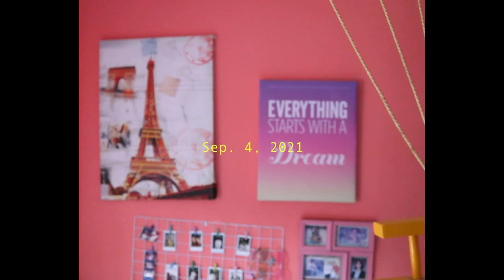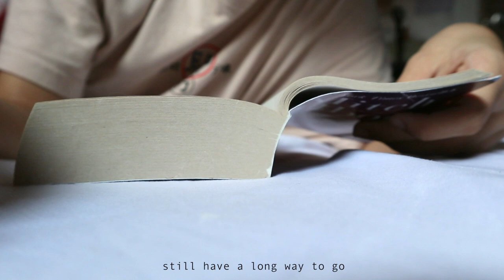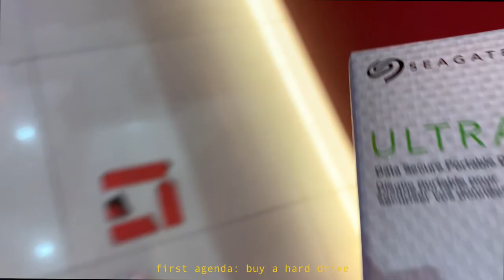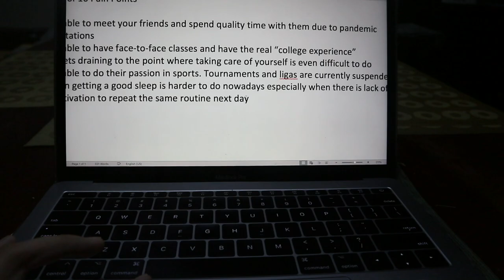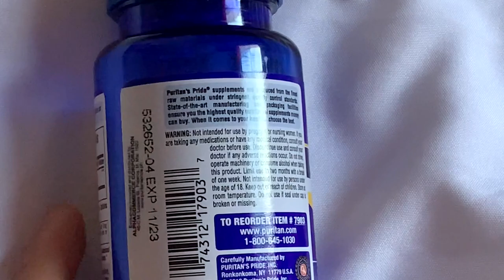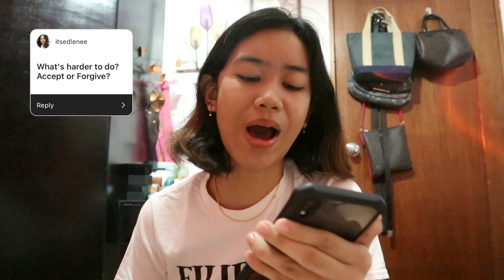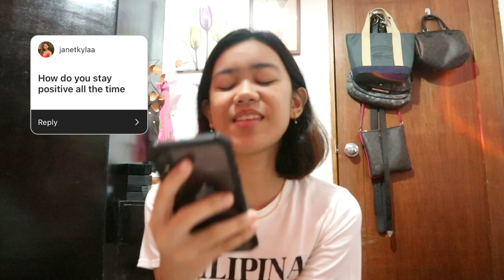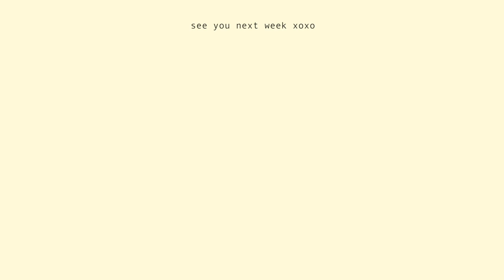Life at 17 | Breakdown On Camera, Online Therapy, Answering deep questions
Hi, sunshines! This vlog is a little different as I included a mini chitchat in the end. Let me know if u want me to make more of them!!! I loved editing this video, even if it's kinda difficult to make time for it because of my other responsibilities. I am so glad to show up for you guys this Sunday. i hope you're safe & sane. sending love!!!

ABOUT ME
Hi! I am Cleo, a 17 year old Filipina who loves documenting her life and creating content through the form of videos hoping to make even the smallest impact in your lives. :)

Kwentuhang Pilipina is a podcast hosted by yours truly. We aim to converse with different Filipinos around the globe for their inspiring kwentos.

TIMESTAMPS

0:00 morning montage
2:51 going out for grocery
4:45 catching up on schoolworks
5:27 Puritan's Pride
6:45 new sunscreen review
7:22 making a yogurt bowl
7:35 answering ur deep questions

PS If you enjoyed this video, please take a screenshot of any part that you loved and post it in your IG stories. Tag me @yoursunshinecleo and I will repost you ;) ily!

Thank you so much for being here. I highly appreciate you! ♡